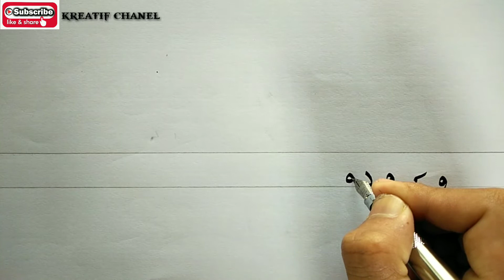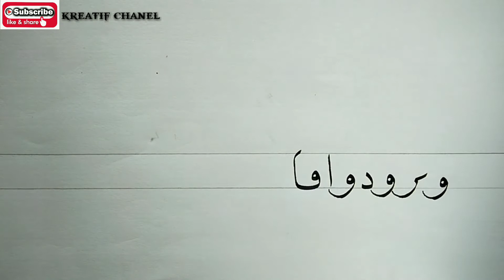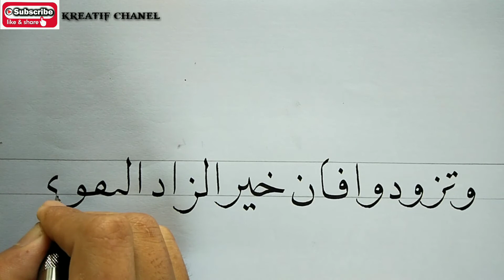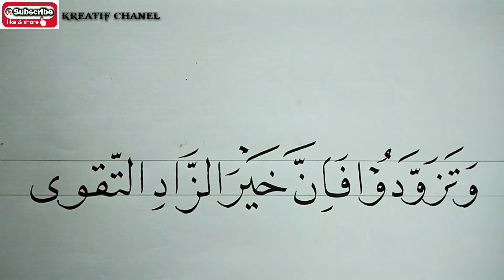BELAJAR KALIGRAFI l tutorial nulis kaligrafi naskhi menggunakan fountain pen (iridium pen)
salam inspiratif dari Aceh untuk Indonesia...Chanel ini bertujuan untuk berbagi ilmu tentang kaligrafi, disini saya menulis kaligrafi ada yang menggunakan fountain pen A8 dan Handam serta menggunakan tinta Hero dan tinta cina. jangan lupa Subscribe, like and share agar kamu menjadi orang yg pertama yang akan mendapatkan notifikasi dari Chanel ini.
Semoga bermanfaat 🙏